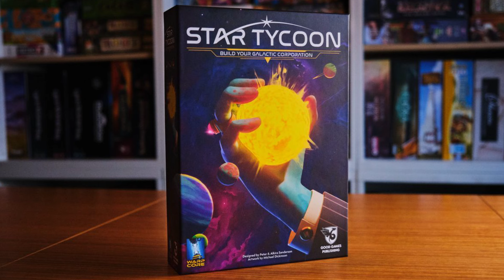#410. Star Tycoon | Egyperces társasjátékismertető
Társasjáték Game Obscura Egyperces ismertető: Star Tycoon